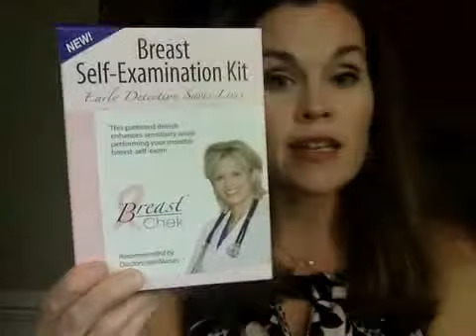Product Overview-Breast Chek Kit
Our Plexus Breast Chek Kit Overview- Be Proactive with your breast health!